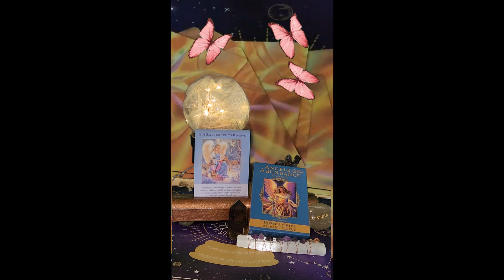Angels of abundance card 14